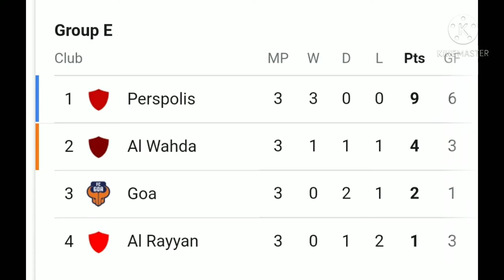Goa(1) vs Fc persepolis(2)||Bipin 2025||Dheeraj singh 😍man of match||ODISHA new shining||Tranfernews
If you enjoyed the video please like share and subscribe and do comment in below and you will get daily transfer update in this channel and all new related about football